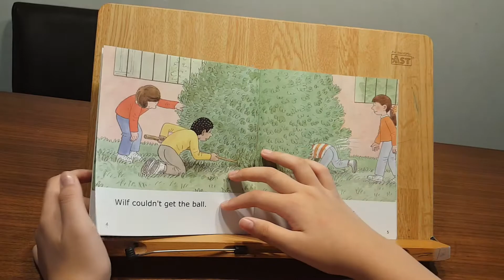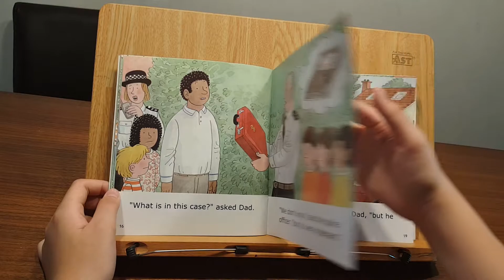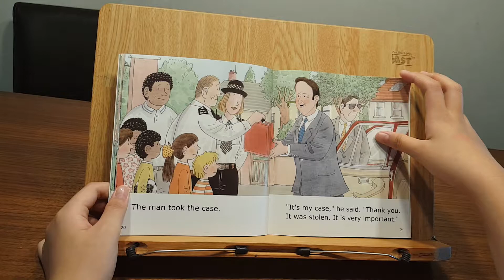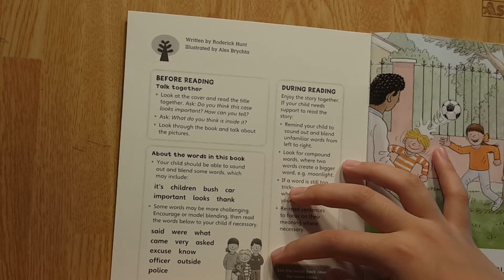s. An Important case